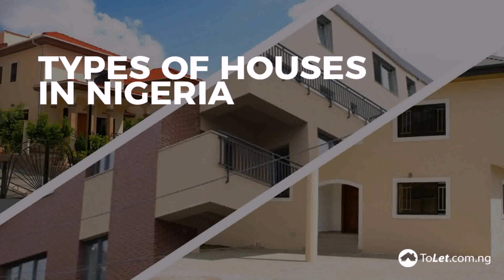2 Storey House Plans In Nigeria - Gif Maker DaddyGif.com (see description)